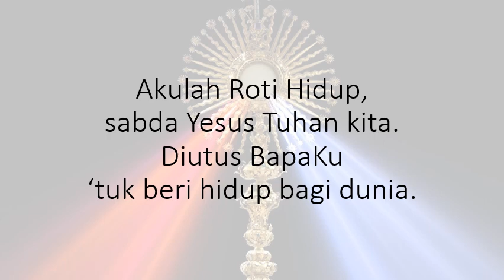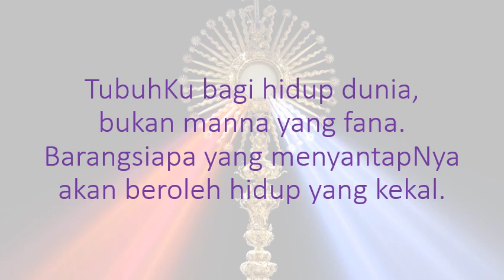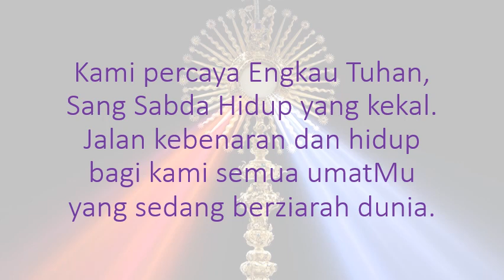TubuhKu Bagi Hidup Dunia / in Cmajor